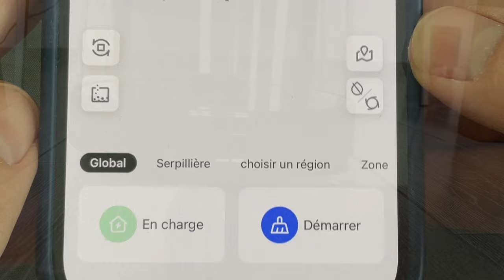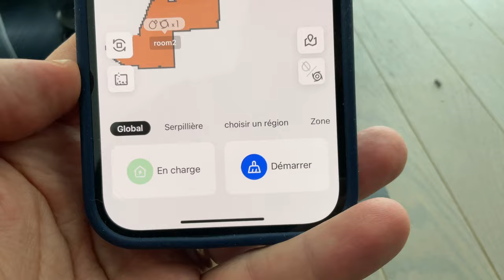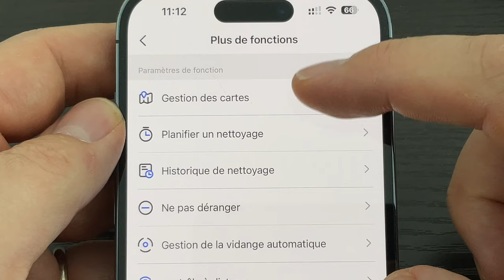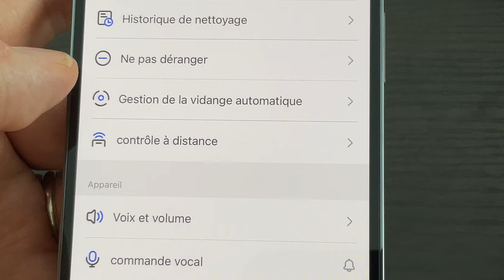PROSCENIC M9 : Test de l'aspirateur robot avec station mais pas cher !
Je teste le PROSCENIC M9 un aspirateur robot avec station  de vidage à un bon rapport qualité prix.